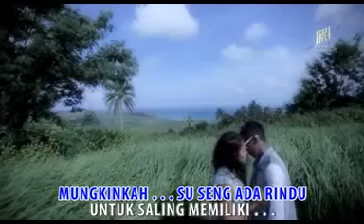Lagu Ambon Maluku / Mitha Talahatu / Terlalu Cinta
Cipt. Noce Tauran / Video Telah di Edit